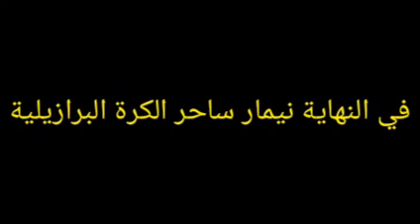نيولوك ساحر البرازيل نيمار 11-11-2021